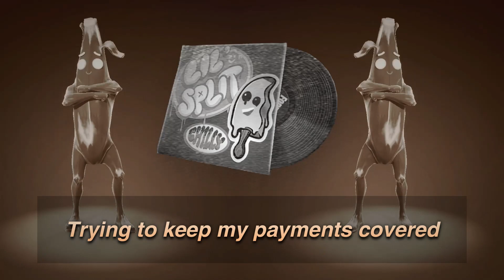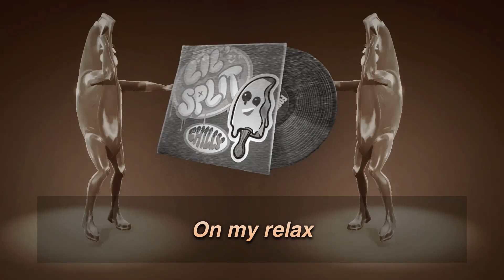WELCOME TO THE SPLIT SHOW (Lyrics) English - Fortnite Lobby Track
Lil Split's Song